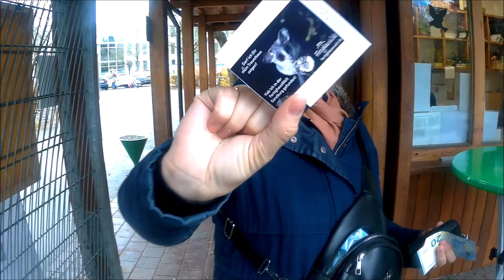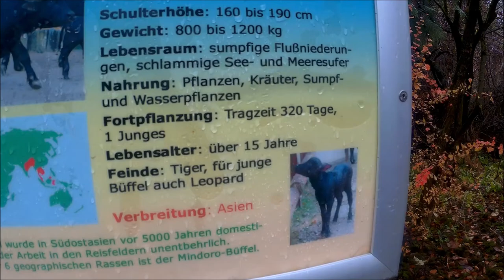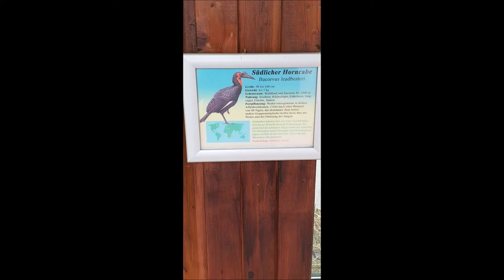Vlog: Family Day at Augsburg Zoo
A nice cold November day at Augsburg Zoo with the Family